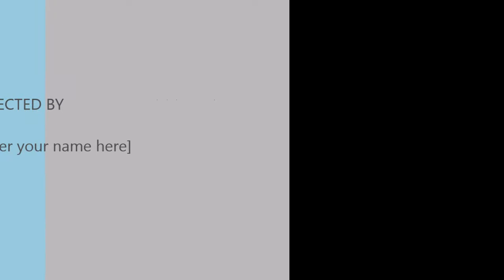coro julio elias 13 minutos musicristiana